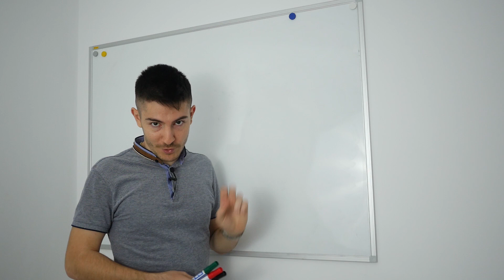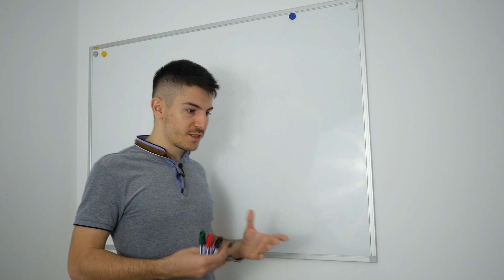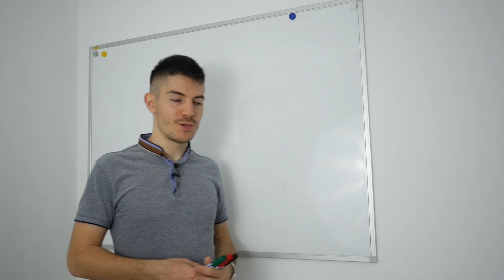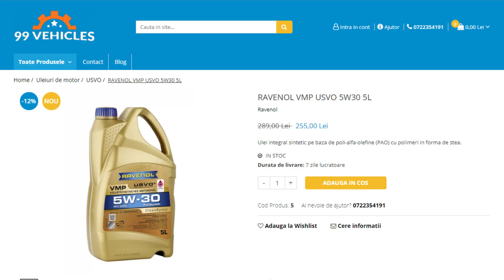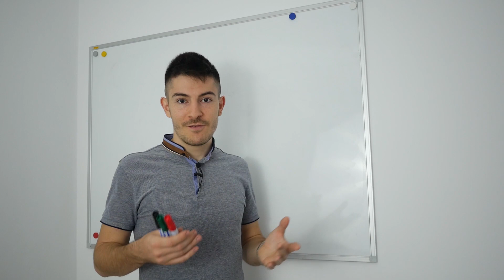Ulei CONTRAFACUT !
VIDEO-URI